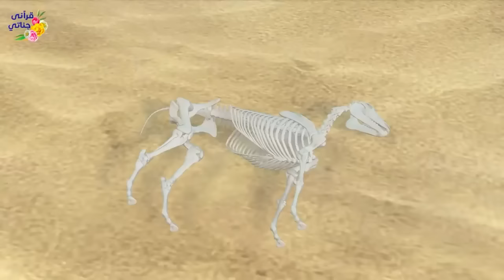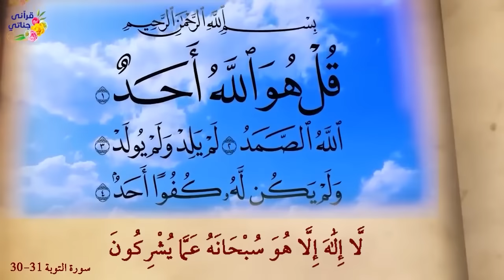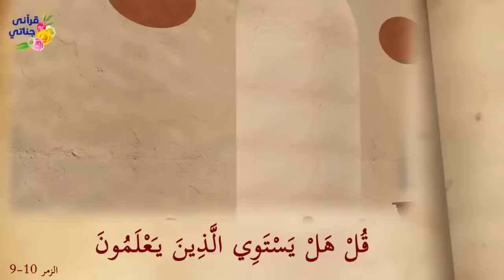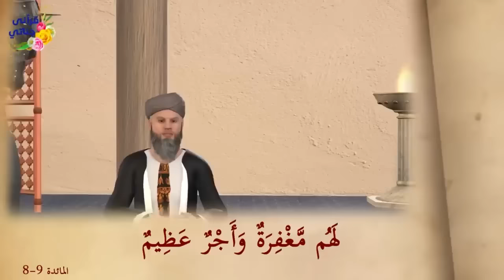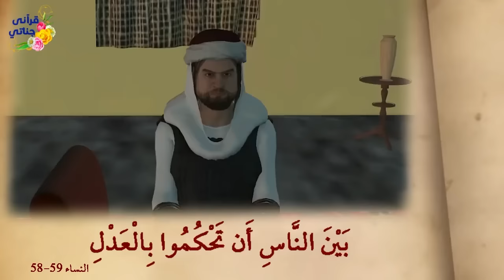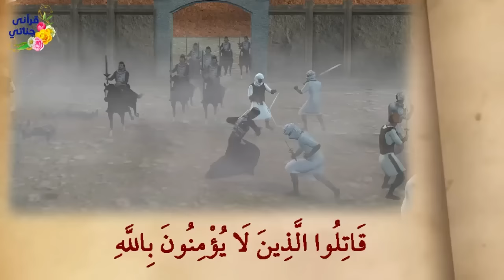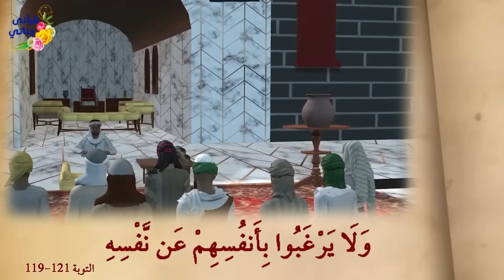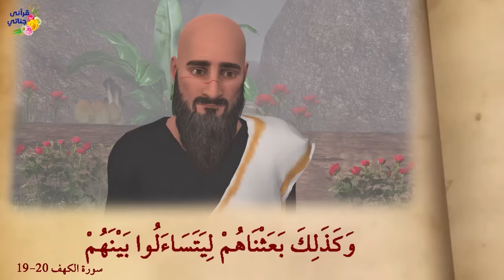روائع القصص سيدنا العزير و أبو حنيفة النعمان و القعقاع بن عمرو و اصحاب الكهف